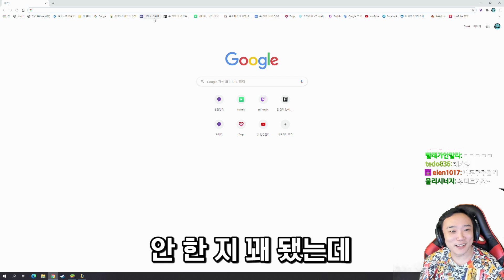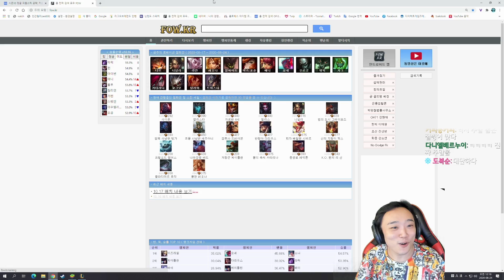[LOL] 흡성대법 정글피들 체험기!!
요새 정글 간간히 하는데 잼있네~